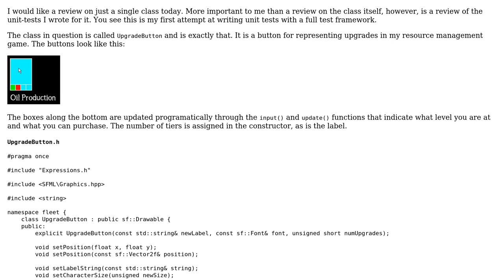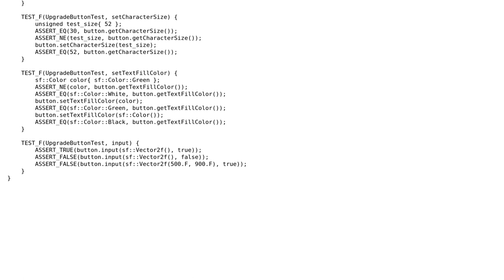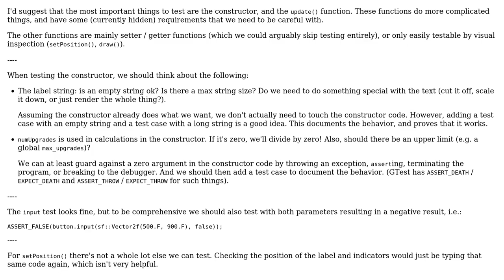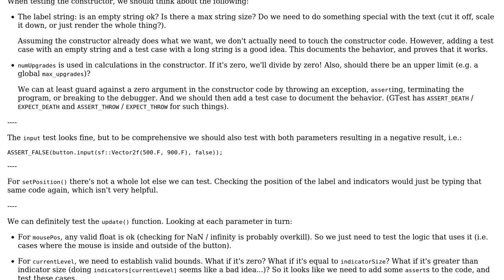Code Review: GUI Button Element with Unit Tests (2 Solutions!!)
Code Review: GUI Button Element with Unit Tests

With thanks & praise to God, and with thanks to the many people who have made this project possible! | Content (except music & images) licensed under CC BY-SA | Music | Images & others | With thanks to user user673679 user Summer user M.Doerner and the Stack Exchange Network Trademarks are property of their respective owners. You are responsible for your own actions.